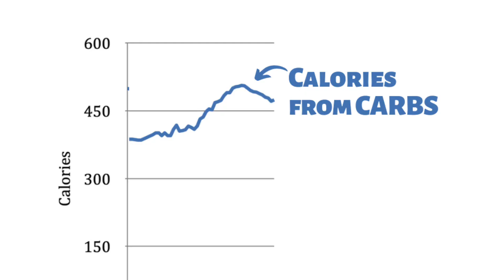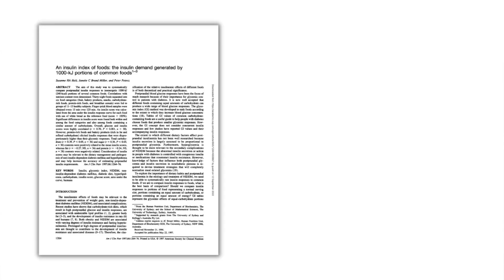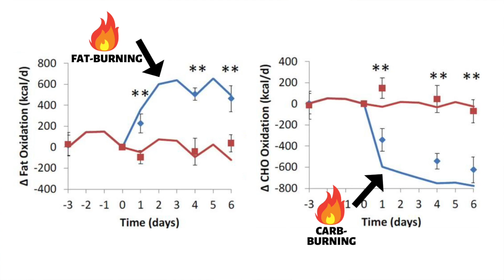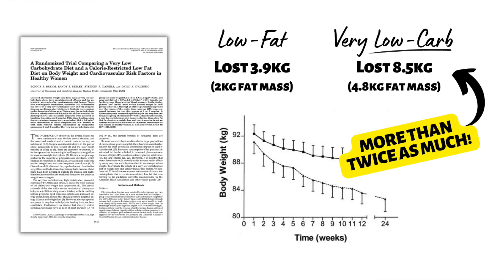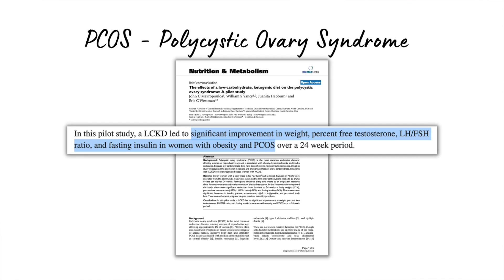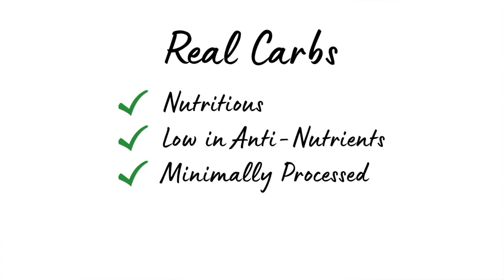THE TRUTH ABOUT CARBS AND WEIGHT LOSS // Science, Metabolism, Fat-Burning ++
Is it more difficult to lose weight if you eat carbs? Or could carbs make weight loss EASIER? Do you even need carbs? What happens if you avoid them? You may be surprised...

3 Reasons Low-Carb *CAN* work well for WEIGHT LOSS that have NOTHING TO DO WITH the lack of carbs 😯